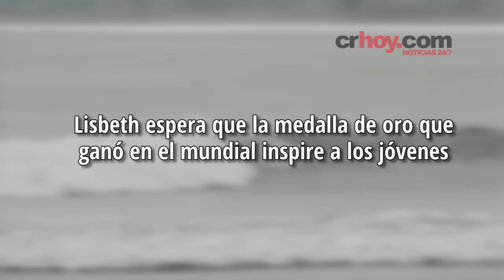Lisbeth Vindas la mujer récord en el mundo del Surf